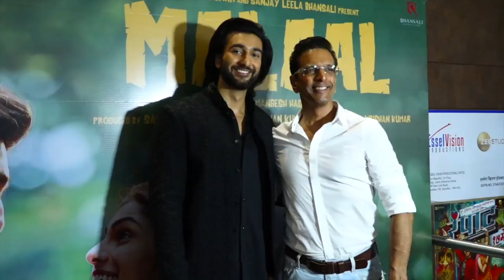Malaal Movie Review: Film देखने से पहले जानिए कैसी है Story